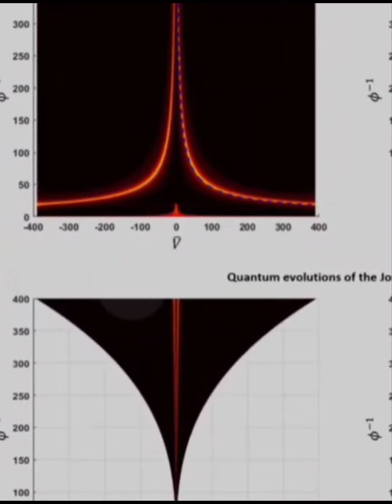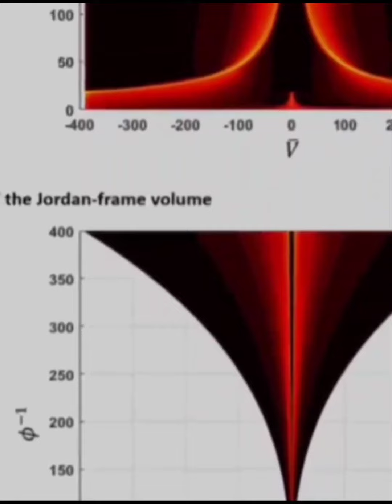oneTHRUST - continous infinity of cosmic superposition